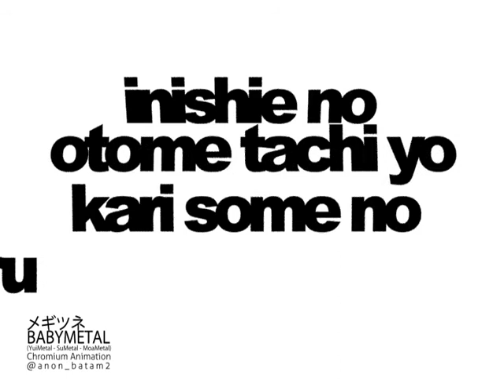Babymetal - Megitsune (Typhography kinetic)